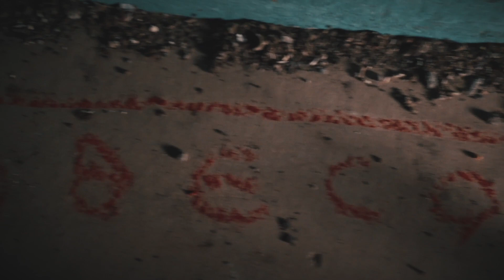【鬼Man】探險後續#11 團滅！哥招架不住的真相｜原來琴房滿地都是⋯｜《巫師日記》【另類都市傳說】探險、ft.未來男友liann 國王king 教頭